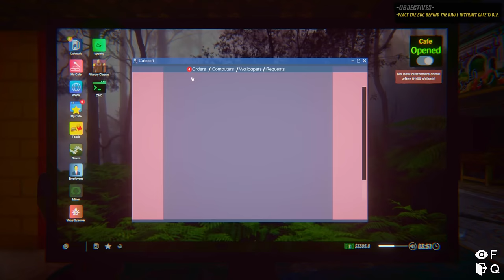Welcome to Hi5 Gaming Zone | Internet Cafe Simulator 2 | #05 | in Telugu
▶ This Video : Welcome to Hi5 Gaming Zone | Internet Cafe Simulator 2 | #05 | in Telugu

Monitor : HP 24m 3WL47AA
Motherboard : GIGABYTE B450 AORUS ELITE
Processor : AMD Ryzen 5 3600 Processor
RAM : DDR4 16GB
Graphic card : Nvidia RTX 3070 8GB
Power Supply : Cooler Master MWE 550 W